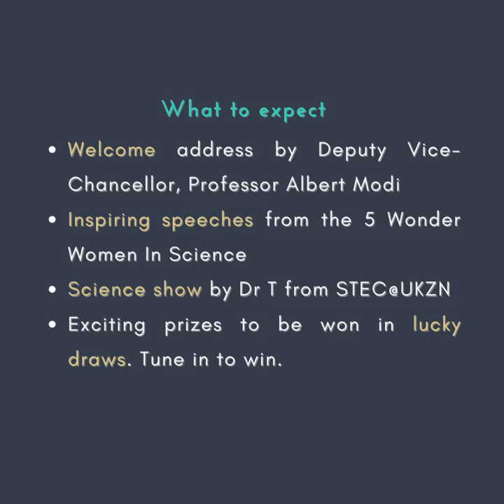Join Katlego Maboe for the Wonder Women In Science Webinar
Tune into this online event and hear UKZN's female scientists speak about their scientific journeys. Discover these stories of strength and find out about careers in the sciences. The event will be emceed virtually by Katlego Maboe, with virtual performances by Lira.
Joins us on 27 August 2020, from 10:00 - 12:00 on Zoom